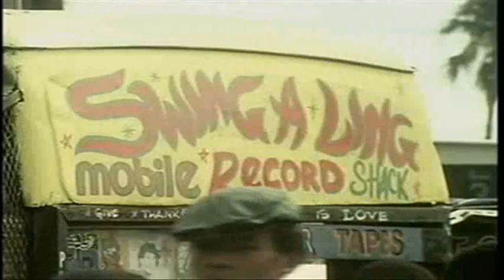♫ Swing A Ling mobile Record Shack ♪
fantastic mobile record shop ran by Charley Ace